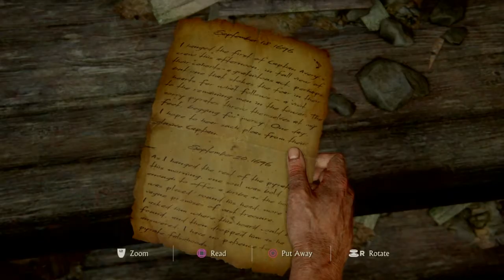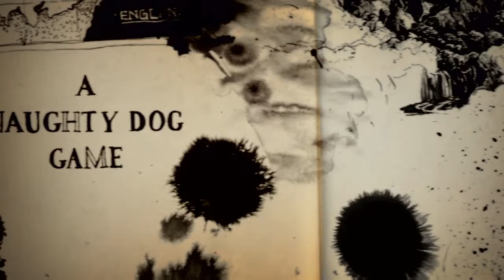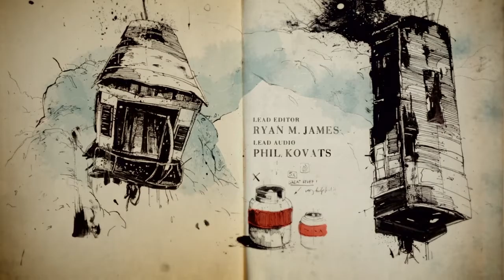Uncharted 4 A Thief's End Walkthrough Hindi Gameplay Part 2 - Brothers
Uncharted 4 A Thief's End Walkthrough Gameplay Part 2

Uncharted 4: A Thief's End Walkthrough hindi Gameplay Part 2 includes a Review, Prologue, and Campaign Mission 1 and 2  of the Uncharted 4: A Thief's End 2016 Single Player Campaign for PS4 Pro. This Uncharted 4: A Thief's End Story Campaign Hindi Walkthrough will include the Full Game, Review, Ending, Cinematics, Cut Scenes, OST, Story Missions, Main Missions, New Gameplay all Single Player Campaign Missions and the Ending.

This time, Chull macha do gaming is playing Uncharted 4: A Thief's End PS4 part 2 in Hindi. Chull macha do gaming is back with Gameplay, Let's play, and walkthrough videos for you.
This Uncharted 4: A Thief's End PS4 part 2, I hope you guys enjoy Uncharted 4: A Thief's End PS4 part 1 in Hindi and uploading for you guys to watch this PS4 Gameplay of Uncharted 4: A Thief's End PS4 part 2 in Hindi.
Please comment and let me know your thoughts about this Uncharted 4: A Thief's End PS4 part 2 Walkthrough Gameplay in Hindi.

CHULL MACHA DO GAMING